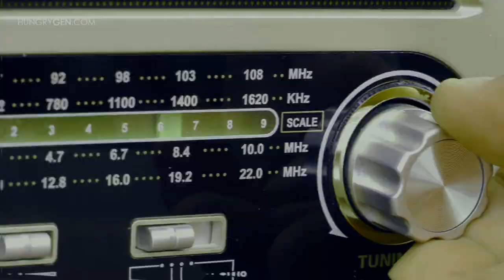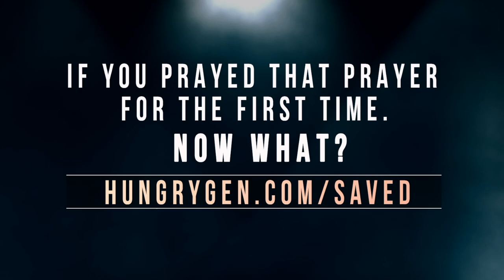Finding GOD Through Cocaine and Heroin Addiction | Testimony